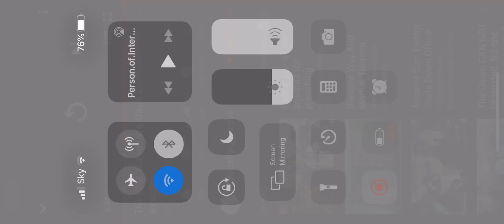Disturbing the Peace VS Preaching! - David Lyn (Christian) Arrested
David Lyn has been to Speakers Corner London.

This is a short video that I came across today however the Live Stream is dated 4/6/19 Toronto, Canada

For the Full Video & Update check out the YouTube channel Christ Forgiveness!